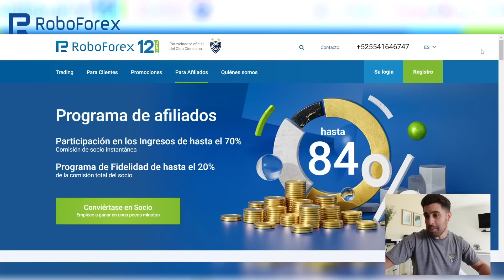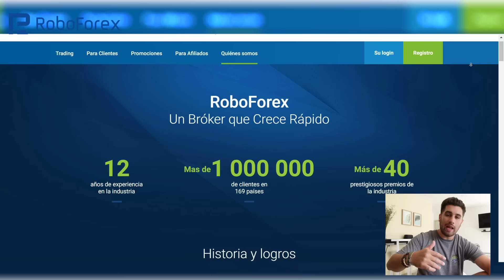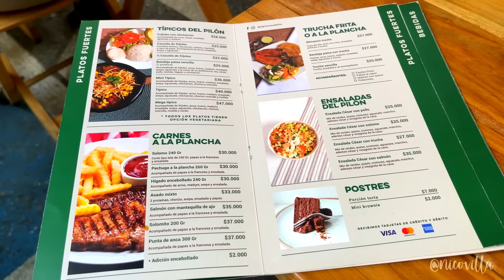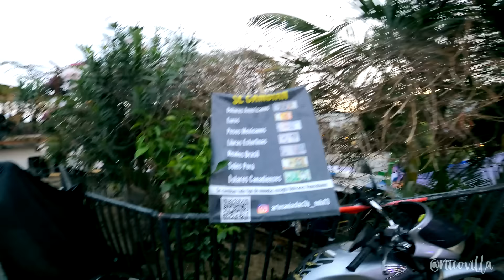Argentino PRUEBA BANDEJA PAISA por PRIMERA VEZ.. 🇨🇴 | Medellín, Colombia #6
Link de la página de Roboforex recuerda que tienen soporte 24/7 😁

LA BANDEJA PAISA ES LO MEJOR QUE HE PROBADO EN COLOMBIA ❤️ Seguí la serie de COLOMBIA desde aquí:

Momentos del video:

00:00 Intro
00:50 Medellin
1:23 El Poblado
4:30 En busqueda de la BANDEJA PAISA
5:30 Probando la BANDEJA PAISA
7:45 Conclusion de la BANDEJA PAISA
9:00 Plaza Botero y sus peligros..
11:30 Recorriendo la Plaza Botero
14:00 Policia me advierte la inseguridad..
16:00 Visitando la COMUNA 13
21:00 Tour COMUNA 13
21:52 Qué sigue? GUATAPÉ